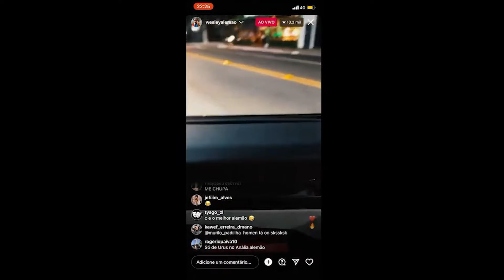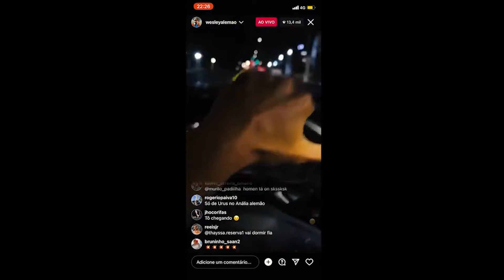SET Wesley Alemão 2.0 - MC Paulin da Capital, MC Lipi e MC Kadu (DJ GM e Oldilla)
Se inscrevam e ativem as notificações para receber os melhores lançamentos do mundo do funk

FUNK MEMA FITA / LOVE FUNK®